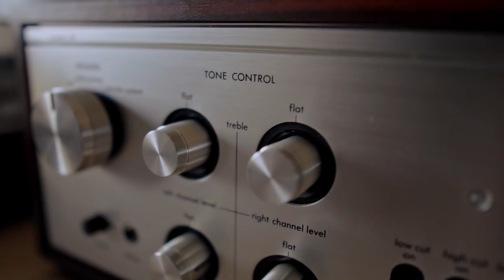Programiści to artyści? Developerzy vs. ego ⌨️ hello roman #115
Czy programowanie to sztuka a programiści to poeci XXI wieku? Dość często słyszy się takie głosy, dlatego stwierdziłem, że opowiem o swojej perspektywie (która dla niektórych może być dość bolesna 😂).

⭐️ Wesprzyj kanał za 34,99 zł na miesiąc i uzyskaj dostęp do wszystkich moich kursów na kanale:

W moich filmach znajdziecie wiele praktycznych porad, jak zacząć swoją przygodę z programowaniem, na co uważać, jak motywować się do pracy, aby nie stracić zapału. Wspólnie odkrywać będziemy możliwości jakie kryją JavaScript, HTML i CSS – pomogę Wam także zrozumieć, jak skutecznie wykorzystywać potencjał popularnych frameworków, takich jak Vue lub React.